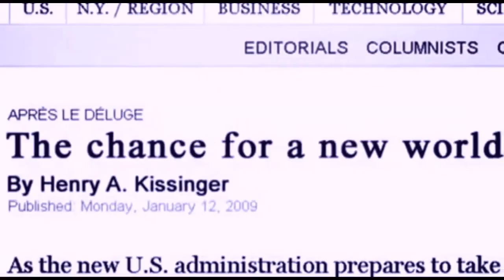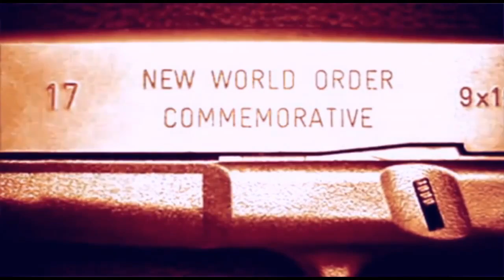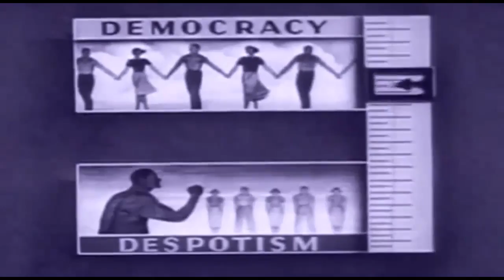QASEBILLO - SHAH JAHAN mojiito's endgame rmx [official]